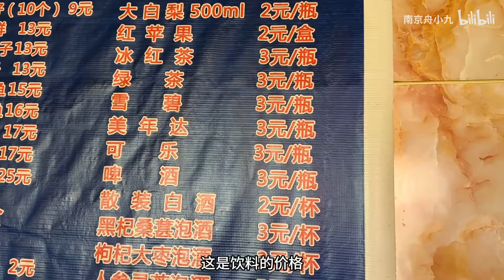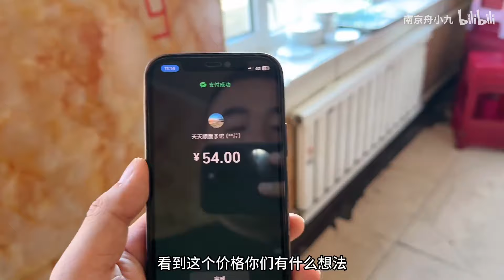黑龙江棚户区小饭馆，当地人戏称“穷鬼”大乐园，炒菜3块钱起步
黑龙江双鸭山棚户区烟火气小酒馆